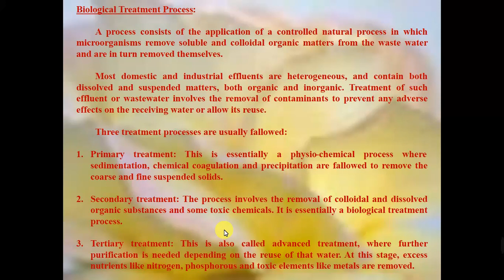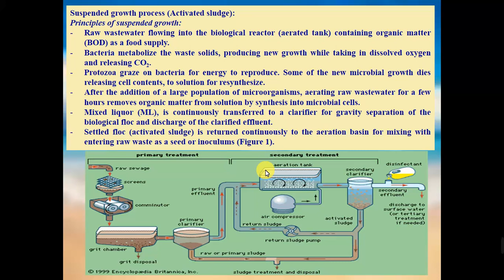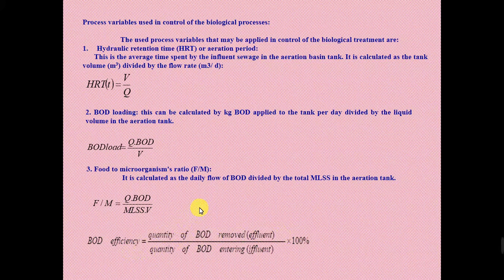المحاضرة الثانية part A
شرح الجزء الاول من المحاضرة الثانية لمادة التقنيات الاحيائية البيئية للمرحلة الثالثة